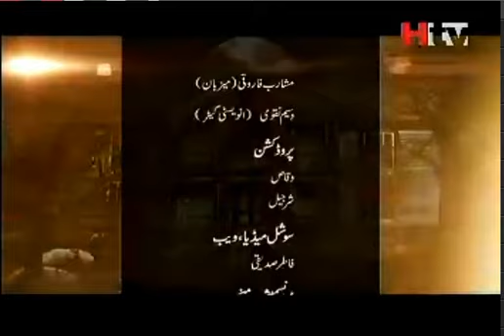undekha wajood part 4 episode 7